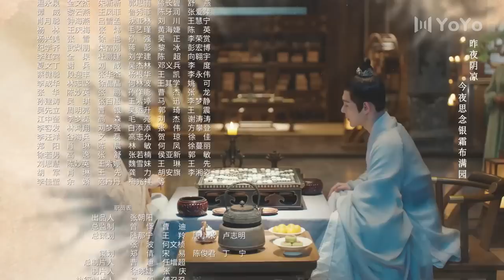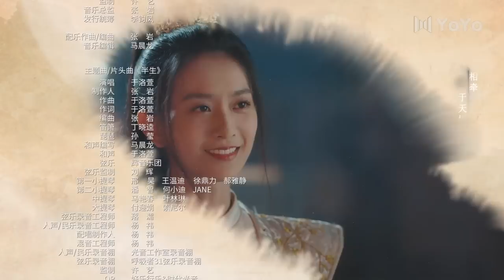【ENGSUB】夜城赋 06 | Ye Cheng💕舒城与沈夜即将订婚 | 袁昊/嘉泽/李哲豪/彭雅琦/孙熹之/书亚信/徐百慧/张彤 | 优优青春剧场